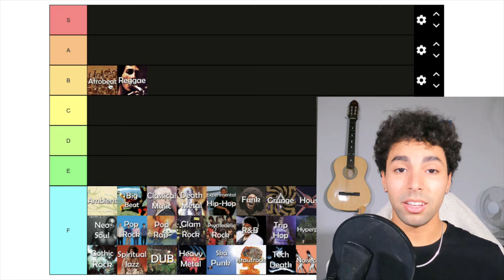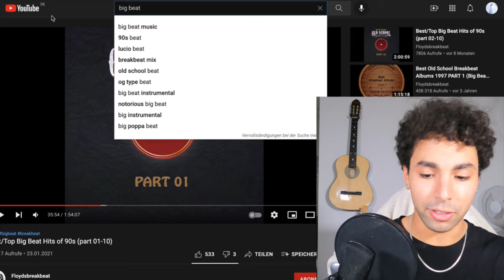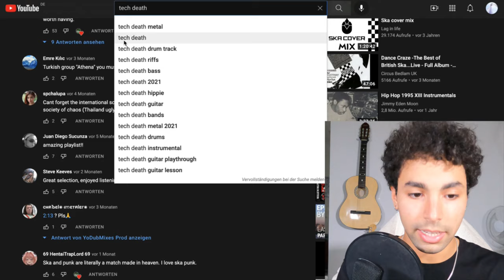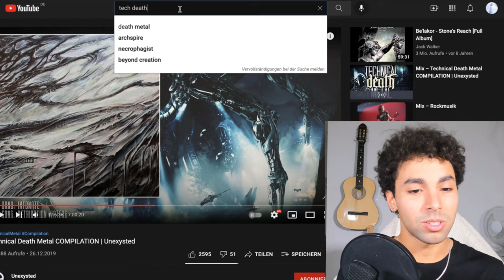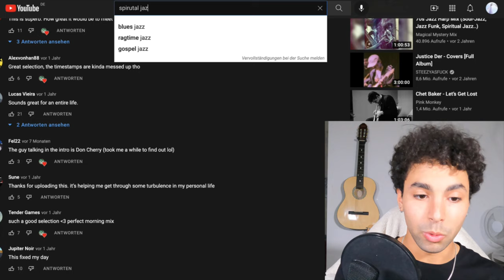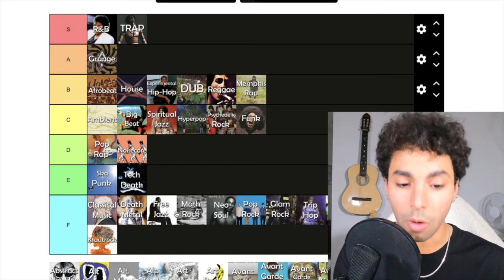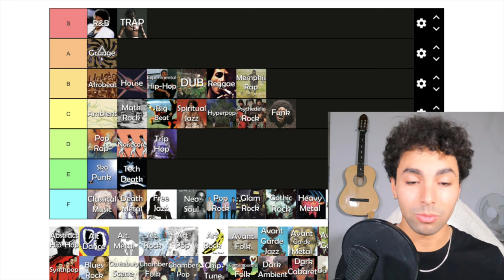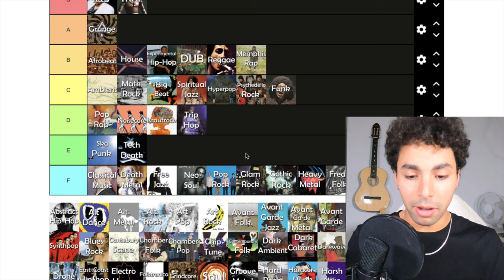WEIRDE vs MAINSTREAM Musik Genre TIER LIST - (Trap, Krautrock?!, Afrobeat, Freakfolk etc...)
Ich mache eine Musik Genre Tier List mit Weirden, unbekannten und underground artists bzw genres aber auch Mainstream genres wie Afrobeat, Trap, Rnb oder Grunge sind in dieser Tier list geranked. Welches Gerne findet ihr ist das Beste Genre? Ich finde die Besten Genres sind Trap zb. wegen Travis scott, Yeat, Youngthug, playboicarti. Rnb wegen Frank Ocean, Brent Faiyaz oder Kali Uchis und Grunge wegen Nirvana, Alice in Chains oder Soundgarden.

DAS METAVERSE MACHT MIR ANGST, ABER ICH MUSS ADAPTEN.